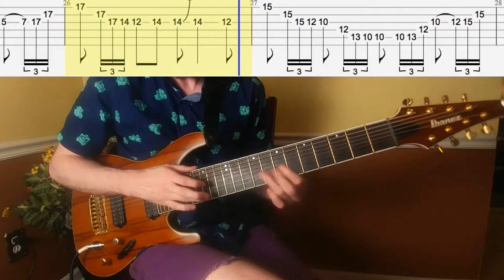Slugs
Some greasy gunk with tab! I loved finding these slimy sounds.